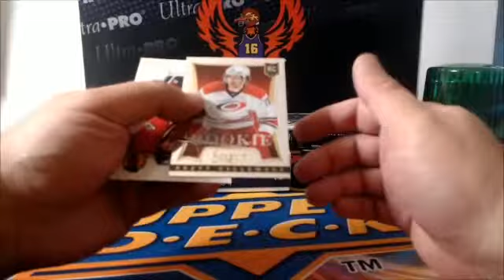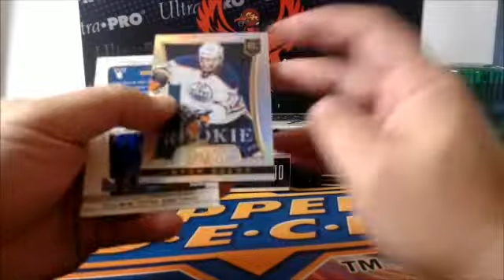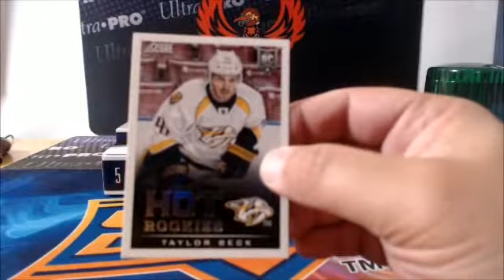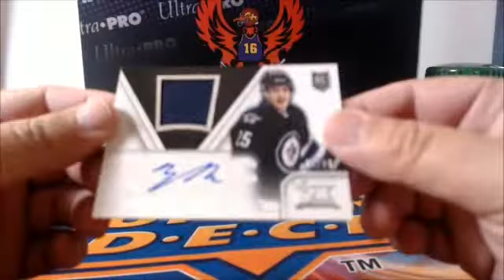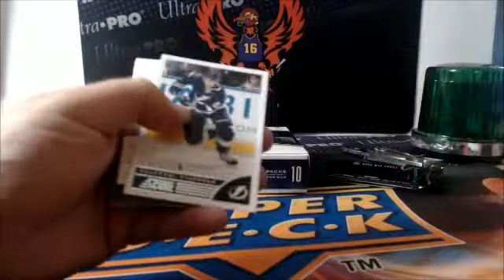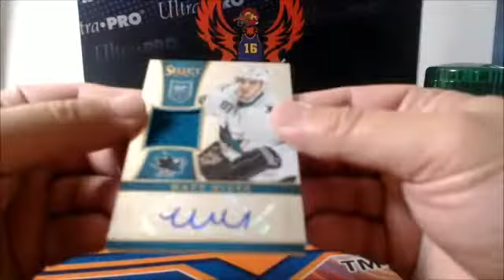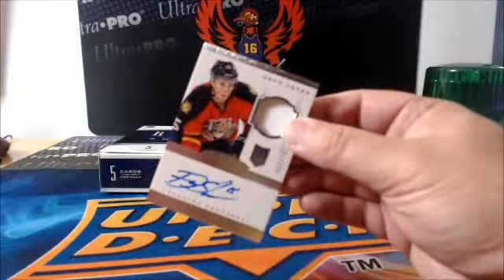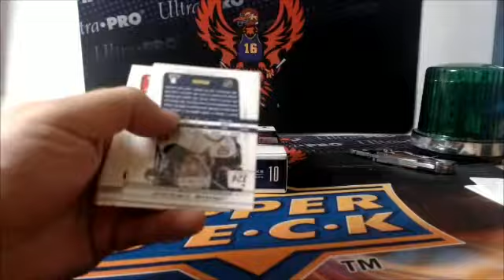13-14 PANINI ROOKIE ANTHOLOGY 6 BOX HALF CASE # 002 PART 3